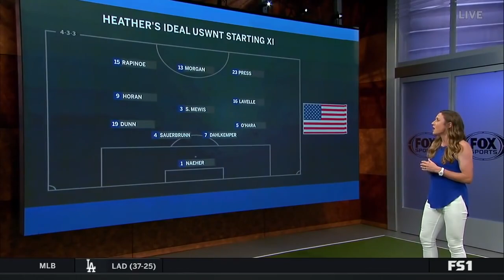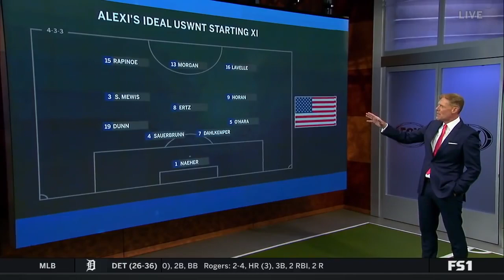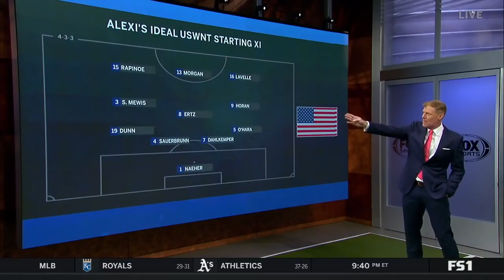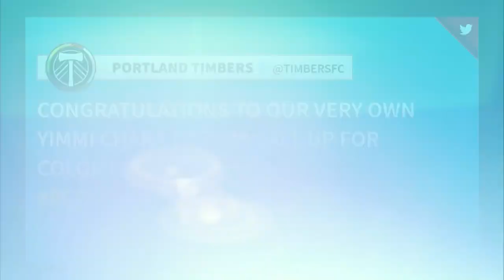USWNT vs Portugal FULL MATCH Women's Friendly 2021